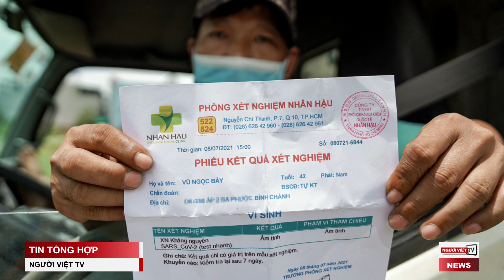Tương trợ cho người nghèo Sài Gòn đều phải dừng lại hoặc 'lui vào hoạt động bí mật'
TIN TỔNG HỢP 10/07/2021

Cảnh sát di trú sẽ không bắt giữ di dân có bầu, có con sơ sinh
Mỹ bác yêu cầu gửi binh sĩ đến Haiti sau vụ ám sát TT Moise
Giới chức lãnh đạo Sài Gòn bị chê ‘yếu kém’ về chống COVID-19
Gia đình ở Đắk Nông chạy 300 cây số để xin giấy ‘âm tính’